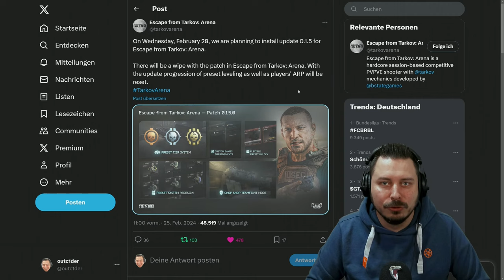ARENA WIPE CONFIRMED!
Arena Wipe confirmed mit dem Patch 0.1.5.0, alles was wir bis jetzt wissen in diesem Video! - Escape from Tarkov ArenaDeutsch